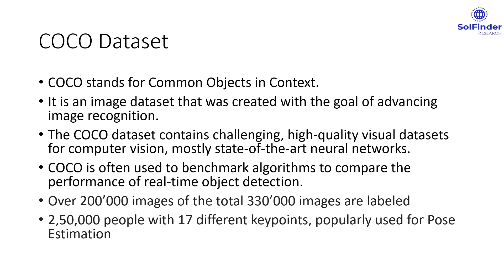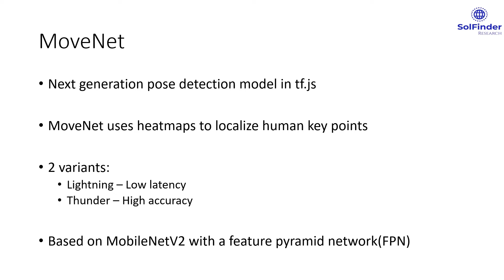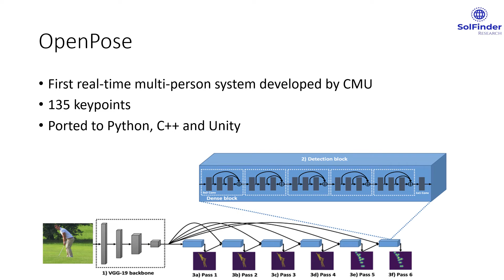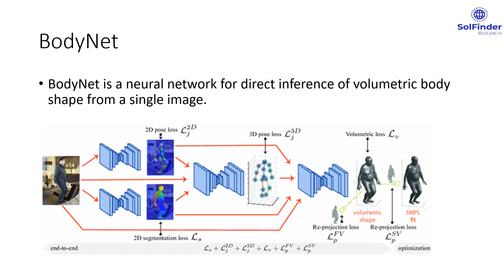Pose Detection using Deep Learning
-PoseNet
-MoveNet
-OpenPOS
-Vibe
-BodyNet